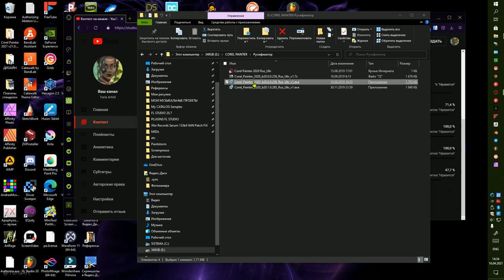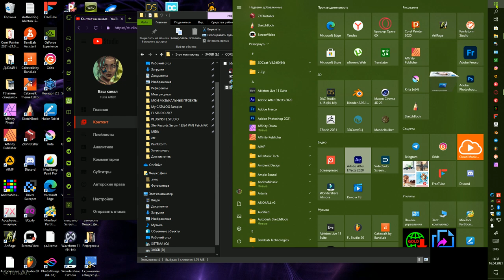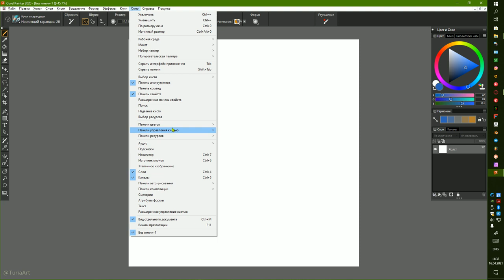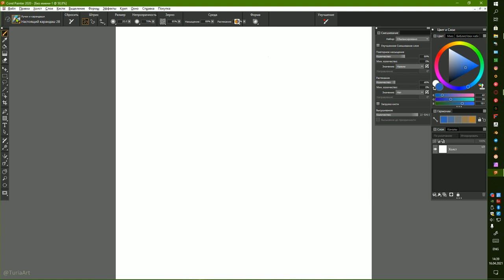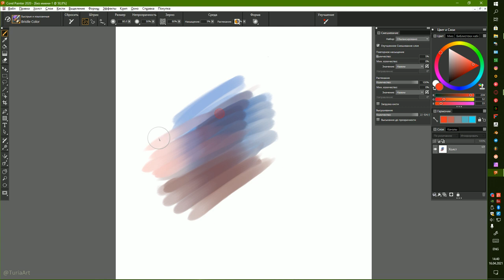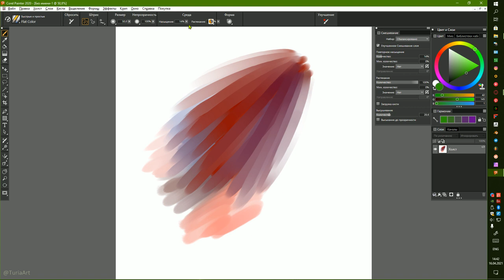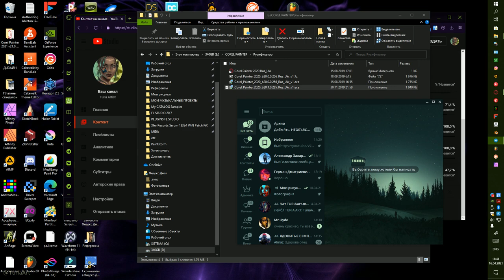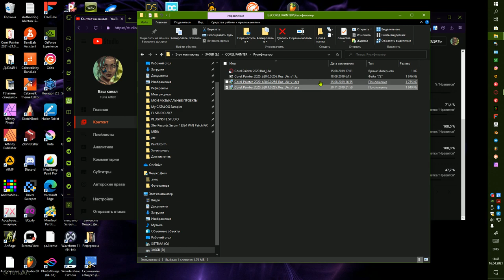Русификатор для Corel Painter 2020. Как русифицировать Corel Painter 2020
Ссылка на скачивание отдельно русификаторов для Corel Painter 2020 ( для версий 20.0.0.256 и 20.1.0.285)